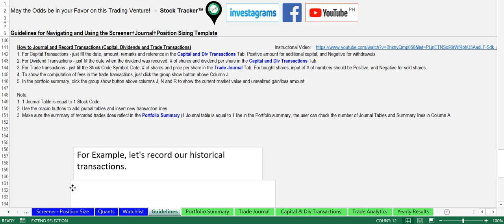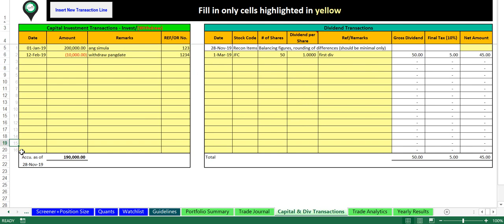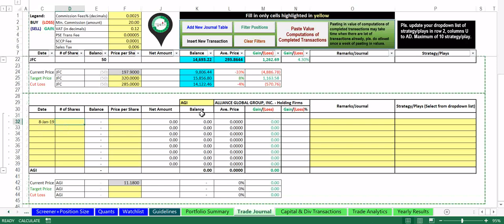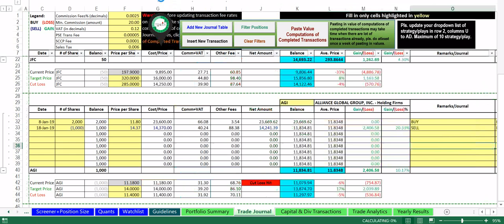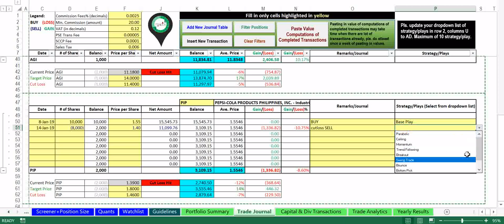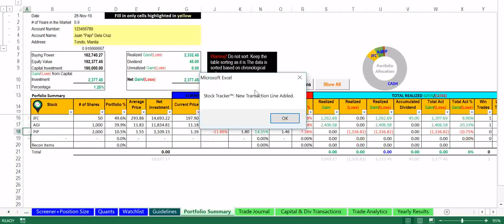How to Journal and Record Transactions (Capital, Dividends and Trade Transactions)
How to Journal and Record Transactions (Capital, Dividends and Trade Transactions) in the Screener+Journal+Position Sizing Template